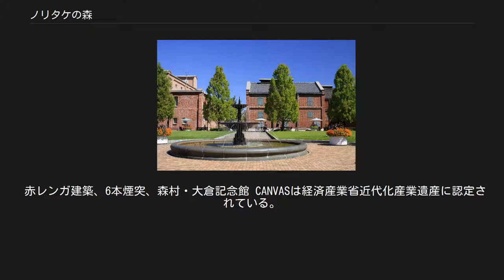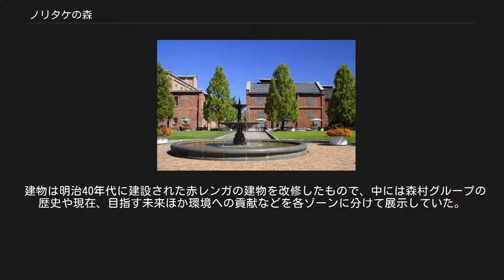ノリタケの森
ノリタケの森（ノリタケのもり）は、名古屋市西区則武新町三丁目1番36号にある公園、レストラン、ミュージアムなどを含む複合施設。
 ノリタケカンパニーリミテドによって同社の本社に隣接する工場跡地に作られ、2001年10月5日に開場した。
また、当時の代表取締役社長は中川 雅 2005年4月1日に株式会社ノリタケの森が設立され、施設の運営に当たっている。
2018年12月13日には市民緑地認定制度による市民緑地の認定を受けている。
 ノリタケの森 レンガ造りの建物 ノリタケカンパニーリミテドの前身である日本陶器合名会社は1904年に森村市左衛門らによって設立され、名古屋市西区に工場・本社が建設され、食器の生産が行なわれていた。
やがて生産体制の変化とともに当地での食器生産が終わり、赤レンガ製の工場の建物群が残っていた。
コーポレートアイデンティティ確立などの観点からこれらの建造物の活用が検討され、地域社会貢献のための広い緑地を含む複合施設「ノリタケの森」の設立が決定された。
 工場の跡地110,313 m2のうち44,960 m2がノリタケの森にあてられ、南側にコマーシャルゾーン、中央にゲートウェイ、北側に自然系ゾーンが配置される事になった。
この際、新しい建築物を作らず既存の建物を改装・補強して再利用した事が大きな特徴である。
 南側のコマーシャルゾーンにはノリタケテーブルウェアの運営する食器店「ノリタケスクエア名古屋」や、ノリタケカンパニーリミテド製の食器を使用するレストラン、貸しギャラリーなどがある。
レストランとギャラリーは旧・事務所棟を改装したもので、食器店には天井の高い旧・配送センターを再利用した。
また、2005年3月5日には創業者の森村市左衛門や大倉孫兵衛を記念した「森村・大倉記念館」が敷地内に開設された。
これは表面のモルタルを剥がしたレンガ造りの建物を使っている。
 北側の自然系ゾーンには広場などがあり、かつて45メートルの高さを誇り工場のシンボルマークであった6本の大煙突が10メートル弱に切られた状態で並んでいる。
施設付近の郷土種であるコナラなどを植えたりビオトープを作ったりして生態系を回復させており、鳥や昆虫の種類は名古屋城周辺の緑地と同程度まで増加している。
 植生については、コマーシャルゾーンにはメタセコイアやケヤキを植え、外周には既存のイチョウを用いるなど常緑樹と落葉樹を組み合わせたデザインとなっている。
 1970年代後半、当地に日本初のドーム球場「ノリタケドーム」を建設する計画が持ち上がったことがあったが、諸事情によって立ち消えとなった。
 赤レンガ建築、6本煙突、森村・大倉記念館 CANVASは経済産業省近代化産業遺産に認定されている。
 ノリタケの森の敷地内に置いて撮影する際は人数を問わず団体では事前の申請と許可が必要(ウェブサイトには記載されていないが、ノリタケの森の方針として原則としてプロカメラマンの撮影や写真サークルなど個人の集まりでの撮影は不許可)。
なお、人数から団体とみなされた場合は撮影の継続をその場で禁止される場合もある。
 敷地内でのコスプレとみなされた撮影は禁止されている。
 森村・大倉記念館 CANVAS（もりむら・おおくらきねんかん キャンバス、英: MORIMURA-OKURA MUSEUM CANVAS）は、愛知万博のパートナーシップ事業として2005年3月5日にノリタケの森内に開設された展示館。
 森村グループ4社（ノリタケカンパニーリミテド、TOTO（開設当時は東陶機器）、日本ガイシ、日本特殊陶業）が共同で運営していたが、所期の目的を果たしたとして、2014年3月30日に閉館した。
 建物は明治40年代に建設された赤レンガの建物を改修したもので、中には森村グループの歴史や現在、目指す未来ほか環境への貢献などを各ゾーンに分けて展示していた。
 〒451-8501：名古屋市西区則武新町三丁目1番36号